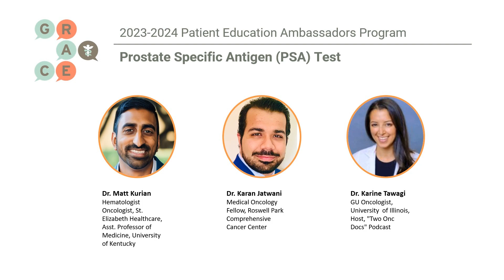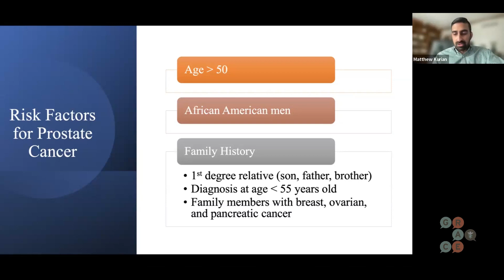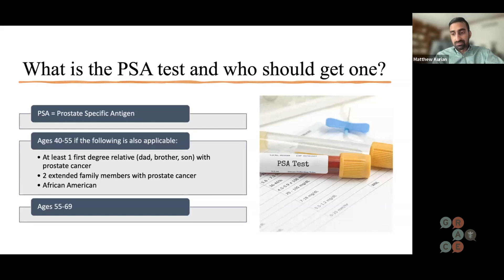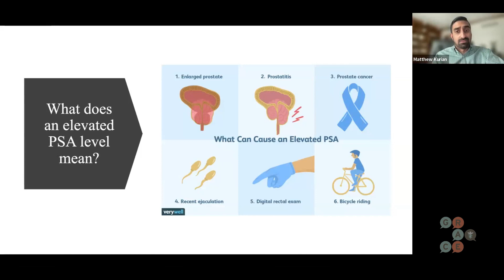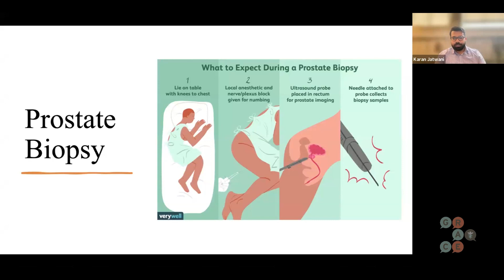Prostate Specific Antigen (PSA) Test - Program: Patient Education Ambassadors 2023-24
The 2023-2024 GRACE Patient Education Ambassadors discuss topics in a variety of cancers, from screening and treating prostate cancer to aiding in the cost of cancer treatment.

In this video, Drs. Matthew Kurian, Karan Jatwani, and Karine Tawagi discuss the PSA test in prostate cancer screening, and possible results.